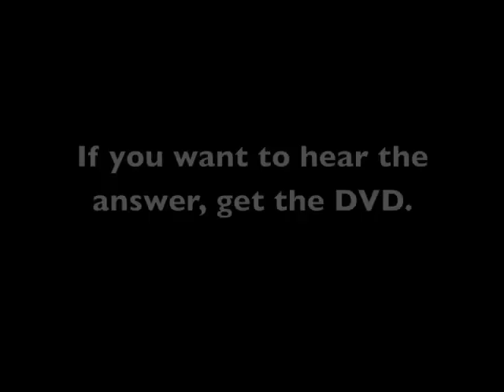2008 Discworld Anniversary DVD trailer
Clips from a DVD produced by the 2008 Discworld Convention to celebrate 25 years of Discworld books and Terry Pratchett's 60th birthday